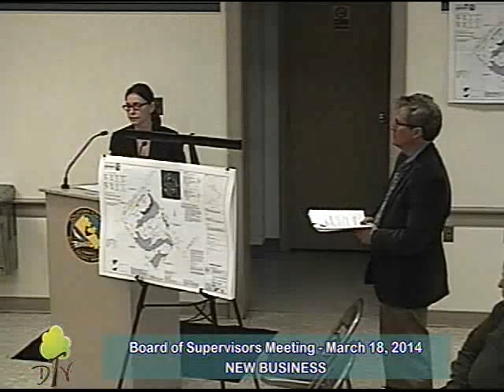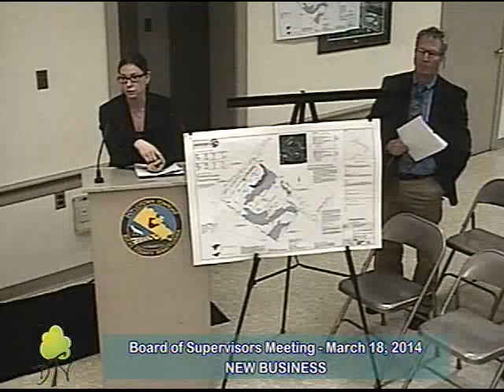Board of Supervisors Meeting March 18, 2014